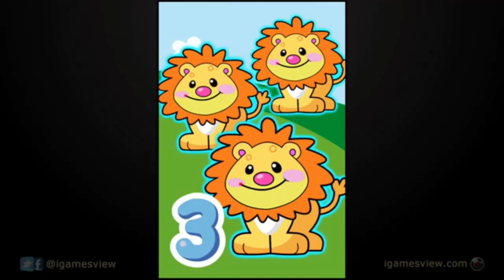Weatherman - Season 1 Episode 28 Games